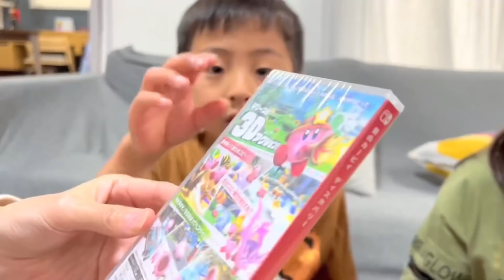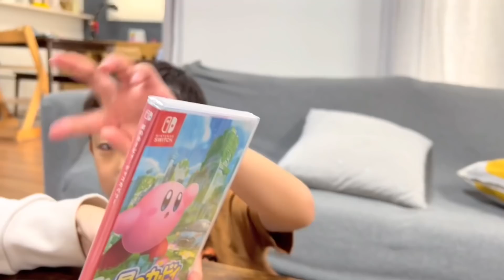【入学&進級祝い】新小学一年生と3年生は好きな物買っていいよと言ったら何を選ぶ？【お買い物Vlog】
春！祝！小学校入学と進級お祝いをパパとママからもする事にしました♪日頃頑張ってる2人に好きな物をプレゼント！2人は何を選ぶのかな？4月でたいちは小学1年生、こはるは小学3年生になりました。新学年になってもお友達と仲良く、勉強はほどほどに…楽しく頑張ってください🎵

動画の未公開シーンなどオフショットを公開してます♪

おすすめ動画はこちら↓
☆ 【勉強机の中身】新小学3年生になれない⁉️ゴミだらけで汚すぎるので整理整頓します…😭

☆ 抜き打ち！終業式の日にランドセルの中身チェック！通知表を大公開します！成績は下がった？上がった？【小学2年生最後】

☆ 【新一年生】待望のランドセルが届いたので紹介します！たいちくん興味ないはずが大興奮！【4月から小学生】

☆ 【新一年生】小学校入学準備！筆箱や文房具や入学式の靴も買ったものを全部紹介！

☆ お姉ちゃん大学合格のプレゼント選び！めっちゃ悩んで購入！何を選んだの？【大学受験】

                  DOVA-SYNDROME
                  効果音ラボ